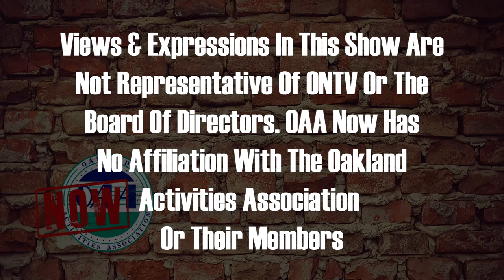OAA Now 12 12 22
Sammy looks at the OAA and its teams as the winter sport season is underway.